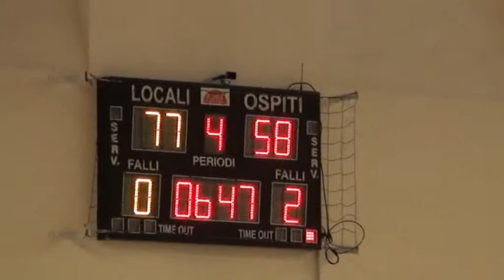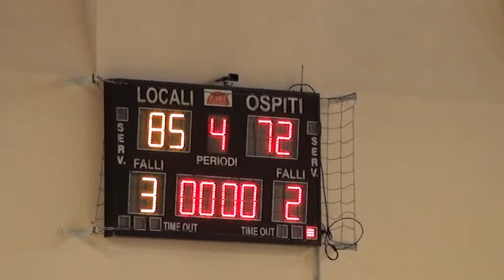4T Sacrata BK - San Severino 07/06/2014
2° TORNEO DI BASKET CITTA' POTENZA PICENA
Categoria Under 17 Eccellenza
07/08/09 Giugno 2014
Squadre partecipanti
SACRATA BASKET, BK SAN SEVERINO,
 NUOVA PETRITOLI BK,
BK FALCONARA, BK CIVITANOVA M. BK GIULIANOVA
Per vedere le partite e le foto Clicca il Link sotto